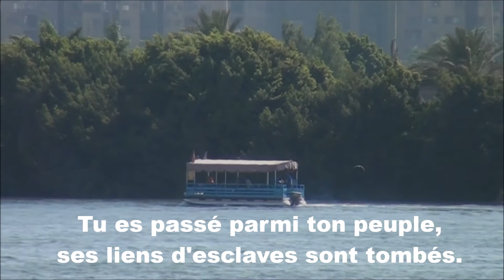JESUS CHRIST SOLEIL DE PAQUES - S: CLARA CHENOUDA - L: SYLVANA BARAKAT - SUPERBE CANTIQUE - 8/7/2021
Direction: SYLVANA BARAKAT
Soliste: CLARA CHENOUDA
Organiste: NADER NABIH
Lieu: AU BORD DU NIL - SUR LE NAVIRE "FISH BOAT" - LE CAIRE, EGYPTE.
SUPERBE CANTIQUE.